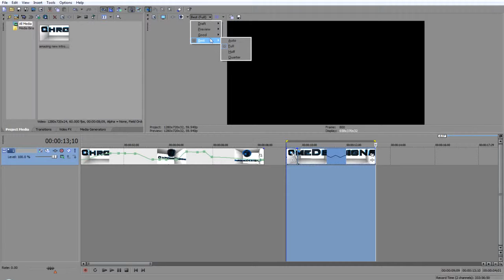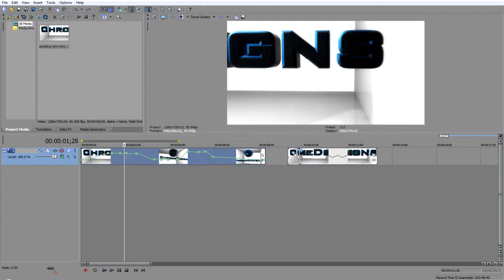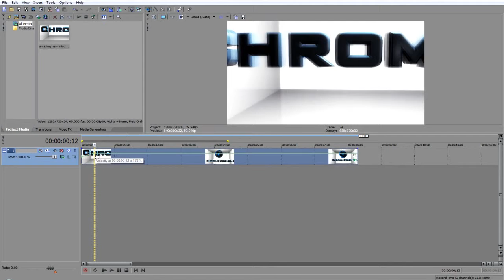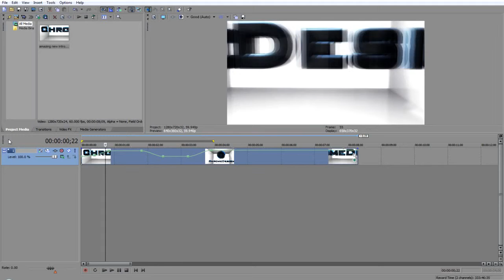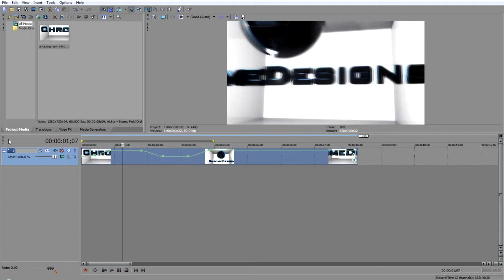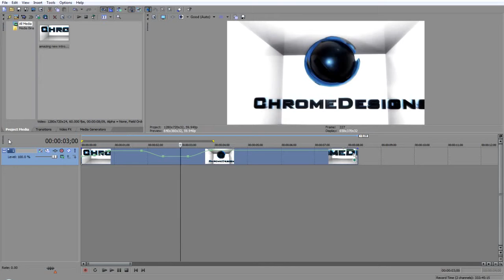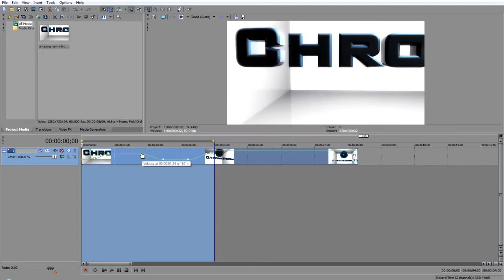Smooth Slow Motion Tutorial Sony Vegas HD